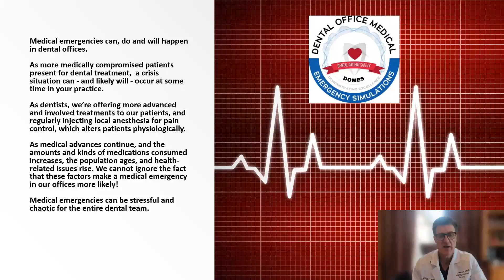Dental Office Medical Emergency Simulations (DOMES)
Medical emergencies can, do and will happen in dental offices.  As more medically compromised patients present for dental treatment,  a crisis situation can - and likely will - occur at some time in your practice.  As dentists, we’re offering more advanced and involved treatments to our patients, and regularly injecting local anesthesia for pain control, which alters patients physiologically. As medical advances continue, and the amounts and kinds of medications consumed increases, the population ages, and health-related issues rise. We cannot ignore the fact that these factors make a medical emergency in our offices more likely

Medical emergencies can be stressful and chaotic for the entire dental team.

Stress leads to Panic which in turn leads to forgetting simple life-saving skills.  This could ultimately lead to the loss of life of a patient which none of us wants. Managing a Medical Emergency is challenging given their high acuity, low frequency and increased complexity.

With training conducted in accordance with this program, your dental team will lock into muscle memory the knowledge and skills needed to effectively handle a critical medical emergency. As a result of conducting experiential, hands-on training, your dental team will be able to recognize and respond to critical medical emergencies.  Emphasis will be placed on preparing the dental team to minimize the impact of such an event. This program is ideal for the entire dental team to attend together. By doing so, dental teams can be patient-rescue ready. Competency and confidence are necessary to manage a medical emergency.

Successfully managing a medical emergency is significantly different from knowing about medical emergencies.

Remember: Your dental practice is either Medical Emergency Prepared or Unprepared! Your level of training will determine which!

DOMES:  Introduction to Medical Emergency Preparedness

DOMES Module 1:  Emergencies covered are Acute Hyperglycemia, Allergic Reaction, Apnea, Asthmatic Attack, Cerebrovascular Accident(stroke) and Hypertension.

DOMES Module 2:  Emergencies covered are Hyperventilation, Narcotic Overdose, Epinephrine Overdose, Sudden Cardiac Arrest, Emesis/Aspiration and Adrenal Crisis

DOMES Module 3: Emergencies covered are Hypoglycemia, Angina, Foreign Body Obstruction, Anaphylaxis, Myocardial Infarction and Hypotension

DOMES Module 4: Emergencies covered are Local Anesthetic Toxicity, Transient Ischemic Attack, Seizure, Syncope, Benzodiazepine Overdose and Tachycardia